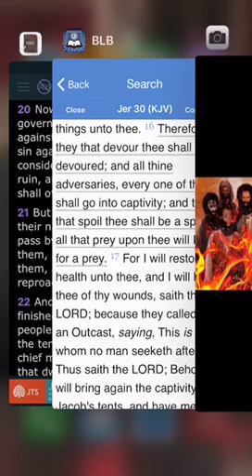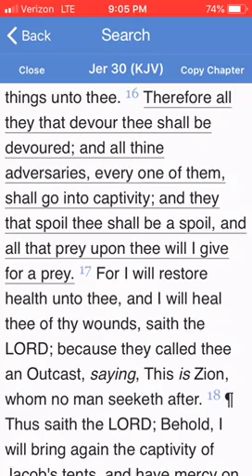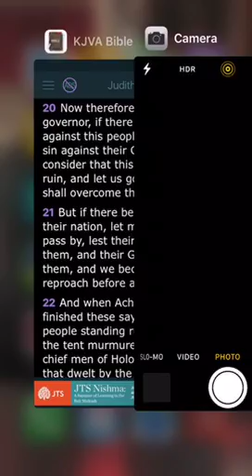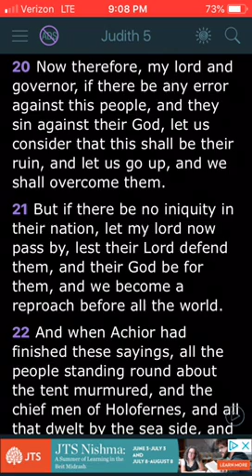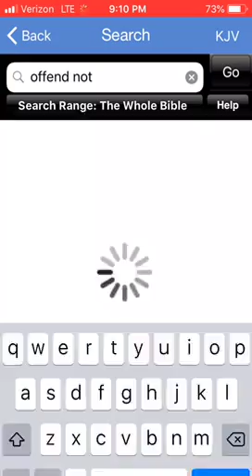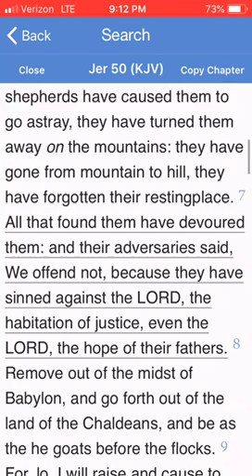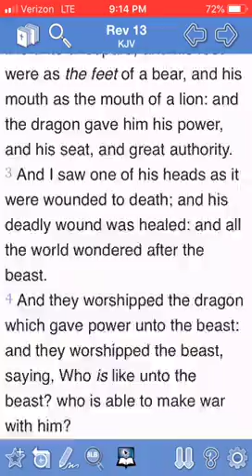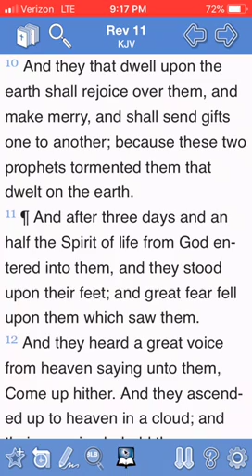Them That Devoured Israel Will Be Devoured